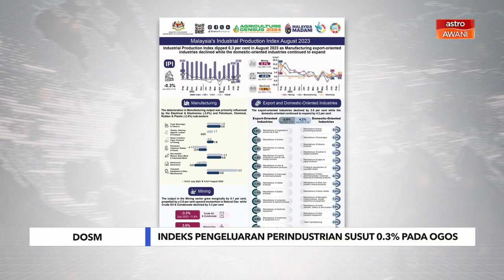Indeks pengeluaran perindustrian susut 0.3% pada Ogos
Ketua Perangkawan berkata prestasi IPP bagi lapan bulan pertama 2023, IPP meningkat pada kadar yang perlahan sebanyak 1.0 peratus berbanding tempoh yang sama 2022 iaitu 7.3 peratus.